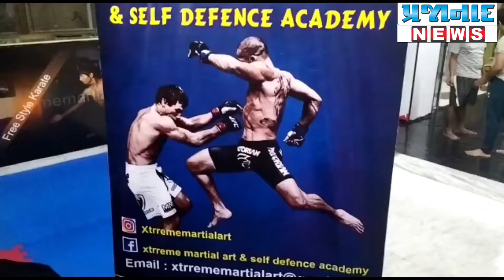વલસાડ જિલ્લાએ રચ્યો ઇતિહાસ-75 માર્શલ આર્ટ સ્પર્ધકોએ મેળવ્યો મેડલ્સ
વલસાડ જીલ્લા નું ગૌરવ
રાજ્ય કક્ષાએ ૩૭  ગોલ્ડ, ૨૪ સીલ્વર, ૧૪ બ્રોન્ઝ મેડલ પ્રાપ્ત કરી એક્સ્ટ્રીમ માર્શલ આર્ટ એન્ડ સેલ્ફ ડિફેન્સ અકાદેમી / કિક બોક્ષિન્ગ અસોસીઅસોન વલસાડ એ જીલ્લા નું નામ રોશન કર્યું.

તા.૧૭ ઓક્ટોબર  2021 ના રોજ વડોદરા ખાતે રાજ્ય કક્ષા ની કેડેટ્સ એન્ડ જુનિયર  કિક બોક્સીંગ ચેમ્પિયનશીપ યોજાયી હતી. આ સ્પર્ધા માં કિક બોક્ષિન્ગ ની પોઈન્ટ ફાઈટ અને લાઈટ કોન્ટેકટ આમ 2 ઇવેન્ટ રમાઈહતી. જેમાં  સંપૂર્ણ ગુજરાત રાજ્ય  માંથી 1૦૦ થી વધુ સ્પર્ધકો એ ભાગ લીધો હતો. ઉલ્લેખનીય છે કે કિક બોક્સિંગ એસોસિએશન વલસાડ તેમજ એક્સ્ટ્રીમ માર્શલ આર્ટ એન્ડ સેલ્ફ ડિફેન્સ અકાદેમી ના પ્રેસિડેન્ટ ચેતન પટેલ અને  જનરલ સેક્રેટરી મયુર પટેલ ના માર્ગદર્શન હેઠળ કિક બોક્સિંગ ની તાલીમ લઇ વલસાડ તેમજ વાપી શાખા ના કુલ 41 સ્પર્ધકો એ પોઈન્ટ ફાઈટ તેમજ લાઈટ કોન્ટેક્ટ ઇવેન્ટ આમ બંને ઇવેન્ટ માં 37 ગોલ્ડ મેડલ , 24 સિલ્વર મેડલ તેમજ 14 બ્રોન્ઝ મેડલ   હાસલ કરી કુલ 75 મેડલ્સ મેળવી  એક નવો ઈતિહાસ રચ્યો હતો. અને  સમગ્ર જીલ્લા નું નામ ગુજરાત રાજ્ય માં ગુંજતું કર્યું હતુ.  કિક બોક્સિંગ એસોસીએશન ગુજરાત ના પ્રેસીડેન્ટ સિદ્ધાર્થ ભાલેગરે એ વલસાડ - વાપી ના વિજેતાઓ ને અભિનંદન પાઠવી આગામી યોજાનાર નેશનલ લેવલ ની સ્પર્ધા માં પણ વિજય પ્રાપ્ત કરે એવી શુભેચ્છાઓ પાઠવી હતી.
ગોલ્ડ તેમજ સિલ્વર મેડલ્સ હાસલ કરનાર રમતવીરો રાજ્ય કક્ષાના કેમ્પ માં ટ્રેનીંગ મેળવી 13 થી 18 વર્ષ ના સ્પર્ધકો કલકત્તા ખાતે 16 થી 19 ડીસેમ્બર 2021 દરમ્યાન ભાગ લઇ ગુજરાત રાજ્ય ને ગૌરવ અપાવશે.